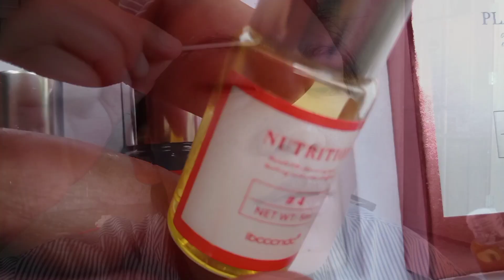BROW LAMINATION WITH BROW TINT / DIY / HOW TO LAMINATE YOUR BROW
This is a do it yourself tutorial of laminating my own brow..
I hope you learn how to do it too.It looks easy but your really need a lot of time and patience.